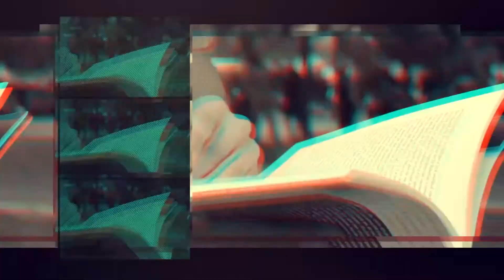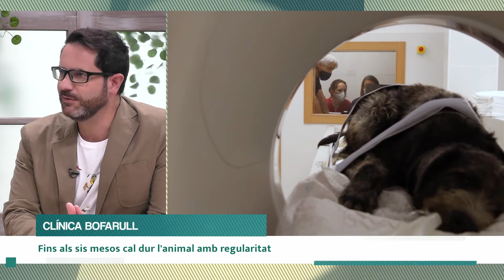317. Va com va: Especial gossos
Programa sencer 00:00
Víctor Montañés, educador de Caní Viclis 01:20
Jacob Bofarull, responsable de l'Hospital Veterinari Bofarull 10:29
Gladys Bencic, responsable de Estilismo Canino Bencic 17:17